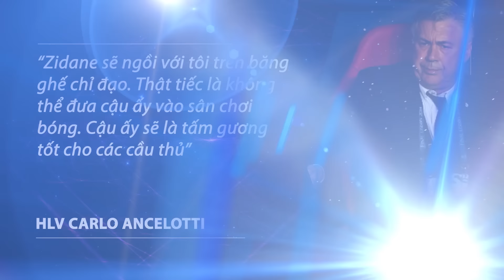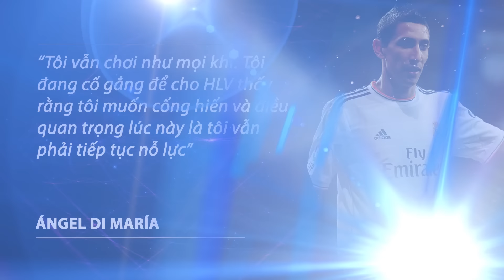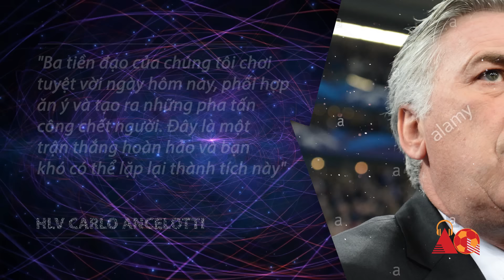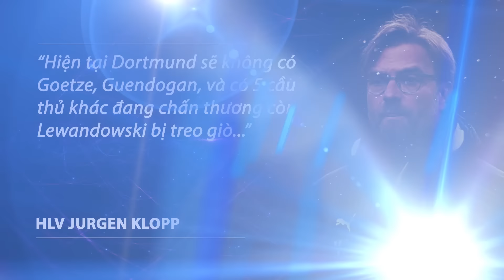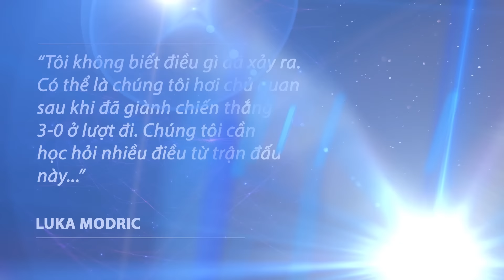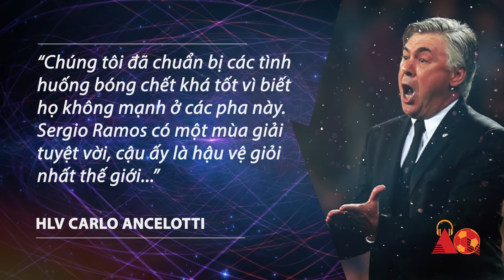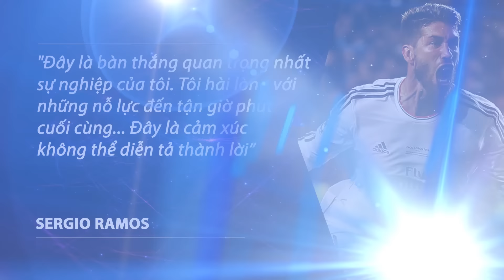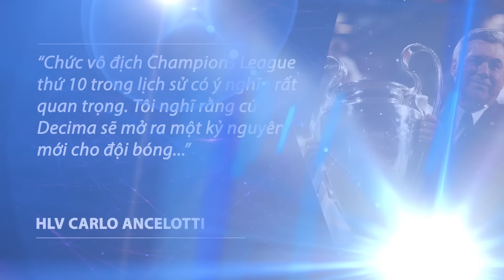LOCKER ROOM NO.3: REAL MADRID VÀ CHỨC VÔ ĐỊCH CHAMPIONS LEAGUE LỊCH SỬ 2013/14